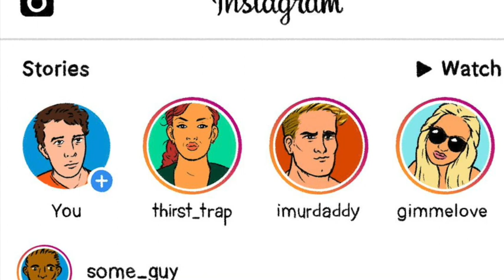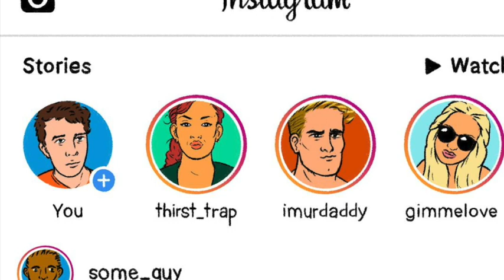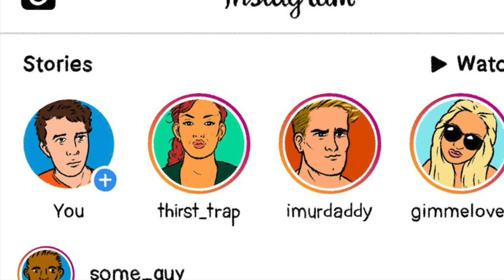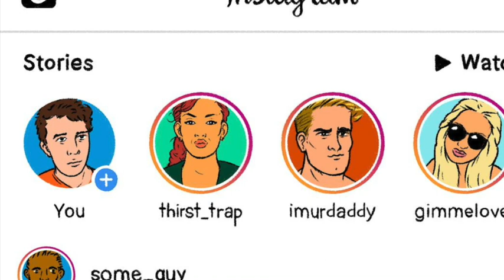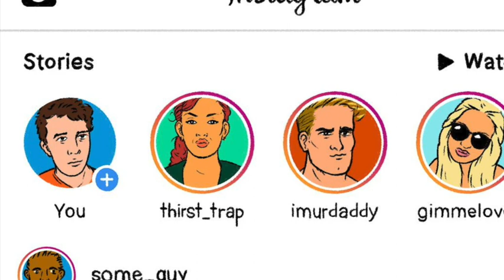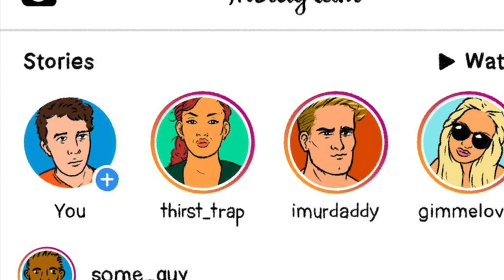Social Media: Detriment or Nah?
CheckMeeks and DoctahP analyze social media's infleunce on American society.